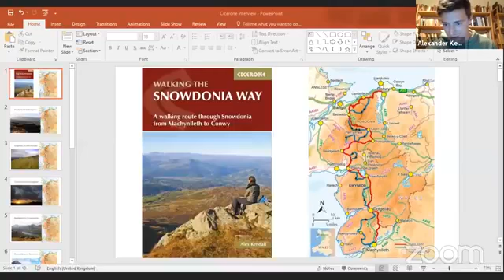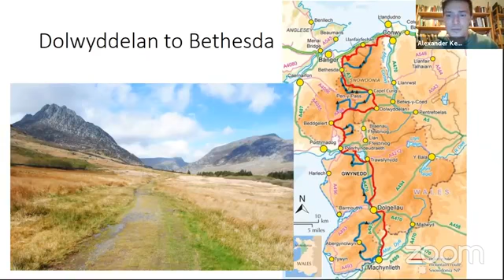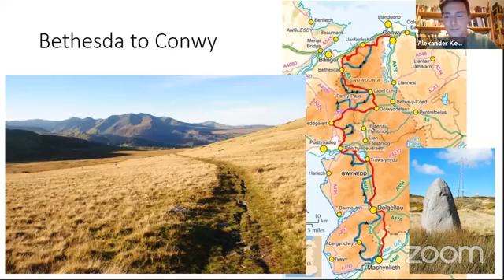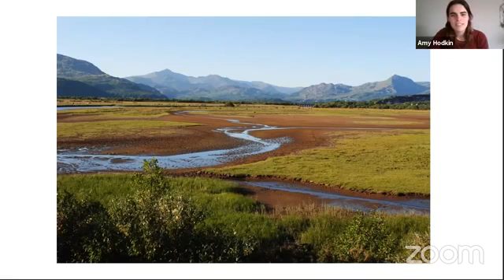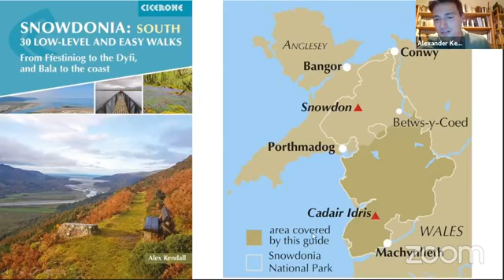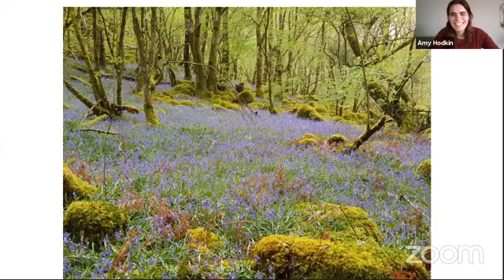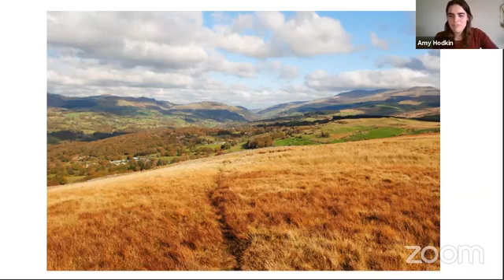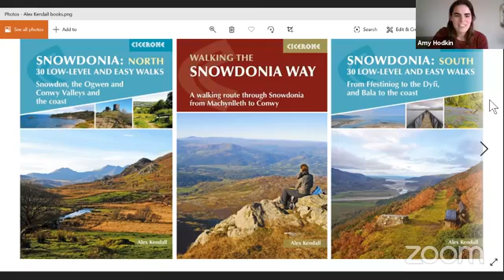Walking in Snowdonia - trekking and low-level walking with Alex Kendall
Looking to discover new places to walk in Snowdonia this summer? Alex Kendall, international mountain leader and author of three Cicerone guidebooks to Snowdonia, can offer some advice and inspiration. Listen in to hear Alex discuss the Snowdonia Way, a long-distance trekking route from Machynlleth to Conwy. Described as both low and higher level routes, the low-level route of 97 miles (6 to 8 stages) includes Pass of Aberglaslyn, Ogwen Valley and Aber Falls, while the mountain route is 122 miles in 9 stages, including Cadair Idris, Snowdon and the Glyders.

Alex is also author of a two book set to Low-level and easy walking in Snowdonia, divided into north and south volumes.

Follow the Snowdonia Way Facebook page for updates, news and inspiration.

Search for @CiceronePress on Facebook, Twitter and Instagram, and join our Facebook community group Cicerone Connect. Sign up for the Cicerone newsletter to keep up to date with all our news, events and guidebooks.